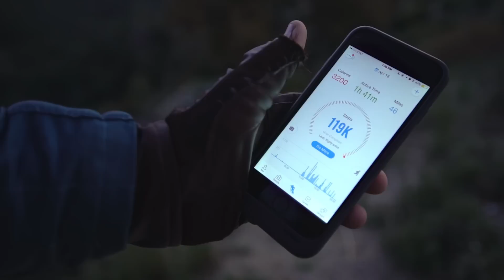Captain America Freerunning in Real Life - Parkour in Los Angeles | DoubleAVideo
Corbin Reinhardt and I are proud to present Captain America Freerunning! We had a great time filming this video over 3 days at Chatsworth Park and in Angeles Crest National Forest here in Los Angeles. I'd been wanting to work on a sequel to my Amazing Spider-Man Parkour video for a while, so when I saw Captain America: Civil War was coming soon, I figured what better superhero than Cap himself!

Special thanks to Corbin, OwlDolly.com, and everyone else that has helped me with this project!

COMMENT what videos you'd like to see from me in the future!

FOLLOW THE ATHLETE! @corbin_reinhardt